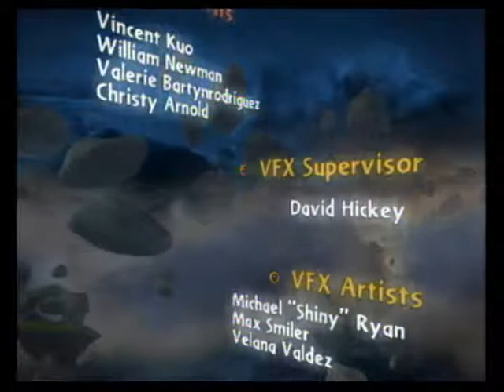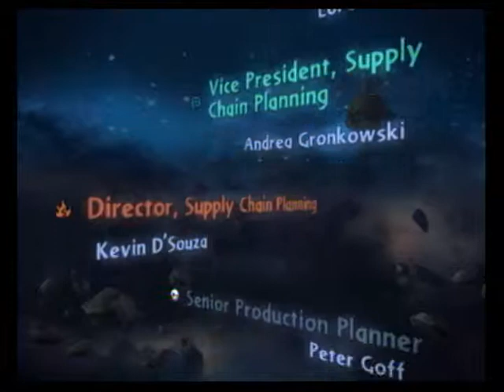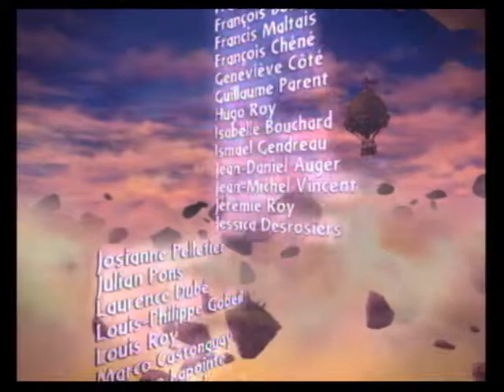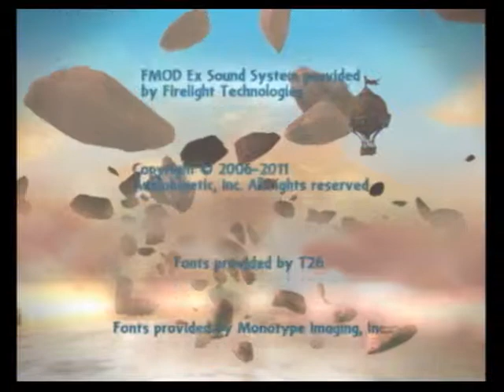Skylanders Spyro's Adventure episode 22 part 2 "Bringing order to Kaos"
We bring light to the darkness.